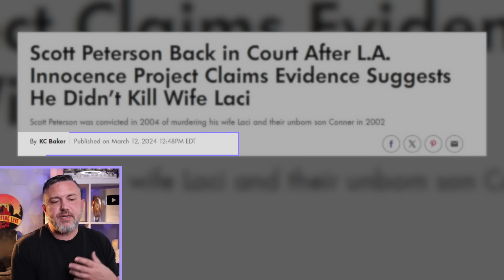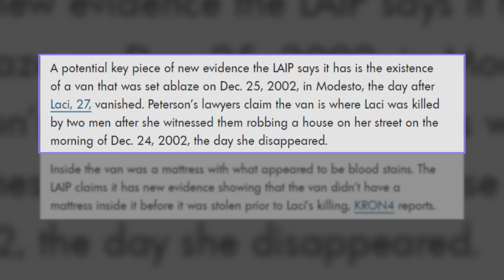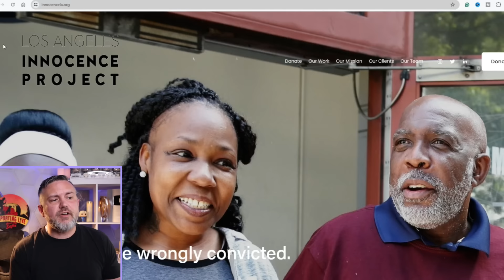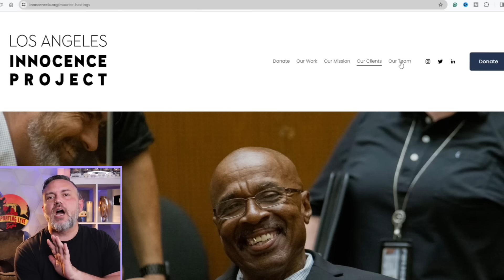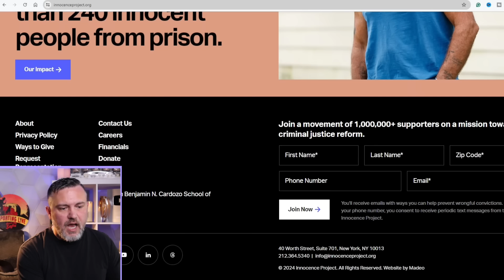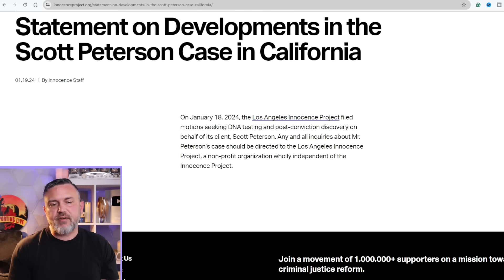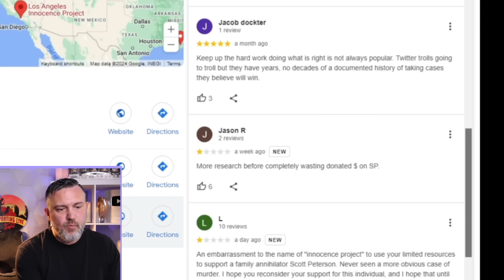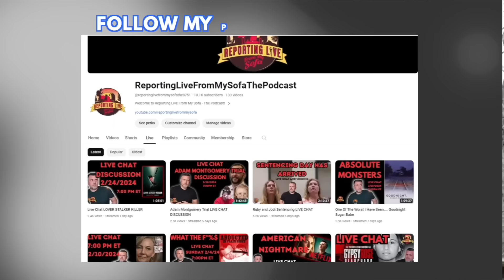Scott Peterson Sports a New Look In Court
Resources:
DV Resource:
The Trevor Project:
.hetrevorproject.org